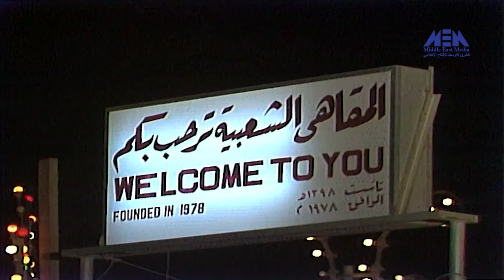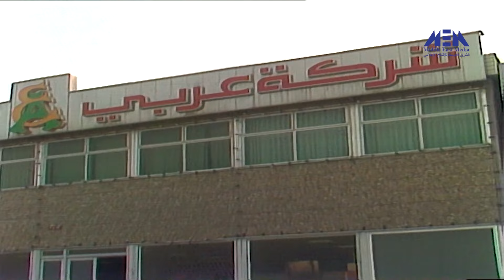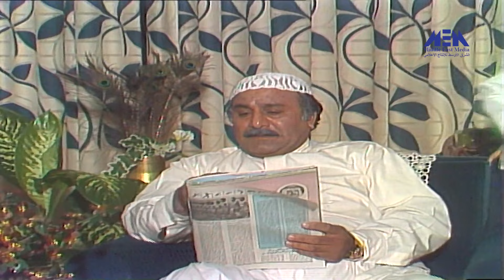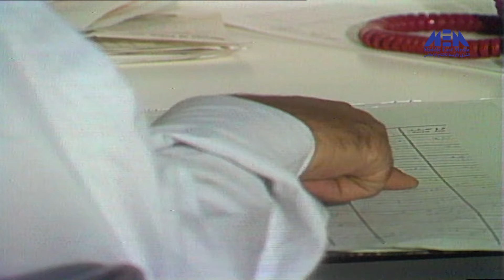مسلسل ( مبارك ) حلقة 08